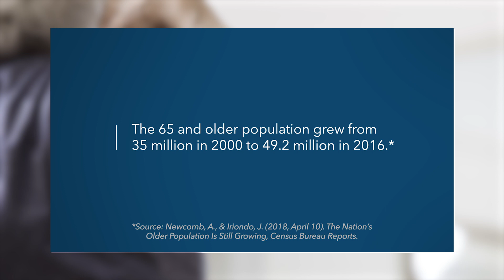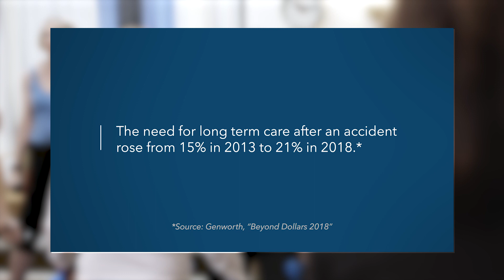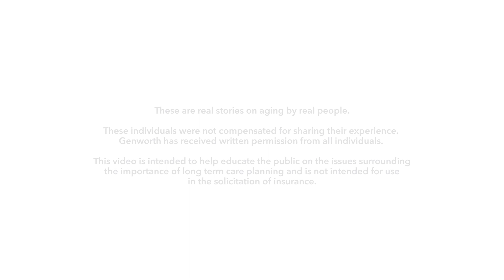Marjorie’s Story | Aging In America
The key to making the most of those later years? Start planning today to live life on your terms tomorrow. Visit Genworth’s website to learn more about aging and your health, family and finances.